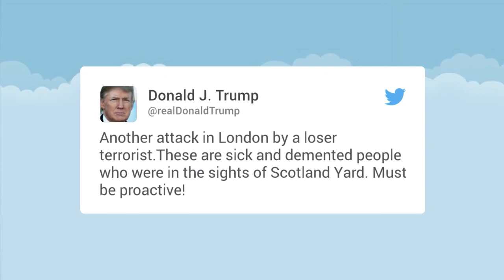Bomb injures more than two dozen on London subway train | Los Angeles Times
Police gave no information about potential suspects but said the explosion was a terrorist attack. (Sept. 15, 2017)